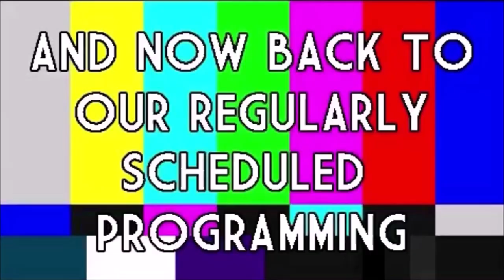ROOM 6 REVIEWS #287 - Showcase @ 18 BIN #8! [SONGWRITER SHOWCASE]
Today we're back in the Arts District for another Songwriter Showcase inside 18 BIN!. Enjoy the livestream! ;-D

JW REYNOLDS - @jwreynolds
CASMASS - @casmassofficial
SWITTERBEET - @hiswitterbeet
NICHOLAS MORGAN - @nicholasmorgan93
CHLOE HALPIN - @chloehalpinmusic
CRYSTAL JEWELL - @crystaljewellll
PETER BREEN - @petebreen